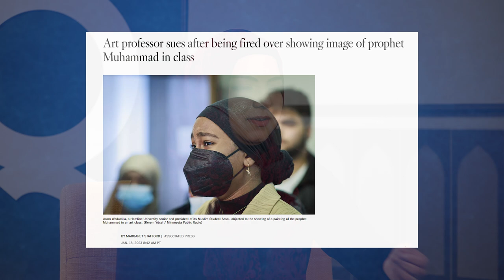Professor Fired for Art Depicting Prophet Muhammad | Dr. Shabir Ally & Dr. Safiyyah Ally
An art professor was let go from her position at Hamline University after showing images of the Prophet Muhammad (peace be upon him). Was this decision by the university administration wise? And why are Muslims concerned with images of the Prophet Muhammad? Is imagery prohibited in the Quran or in the Hadith or any part of Islamic tradition? Dr. Shabir and Dr. Safiyyah comment.